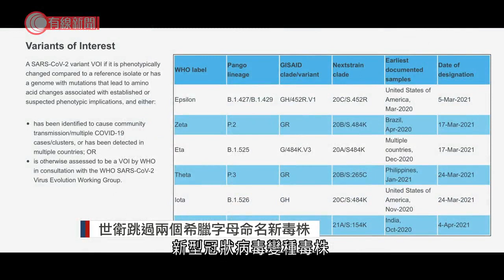世衛跳過兩個希臘字母命名新毒株 - 20211127 - 兩岸國際 - 有線新聞 CABLE News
【有線新聞】世衛過往依希臘字母順序，命名新型冠狀病毒的變種毒株，今次跳過中間的字母。外界原本預料世衛會以「Nu」，命名最新在南非發現的新毒株，但這個新變種最終以Omicron命名，跳過中間兩個字母。世衛無特別解釋原因。世衛今年5月宣布，以希臘字母命名「令人憂慮」及「令人關注」的新型冠狀病毒變種毒株，避免使用毒株首個發現地點，造成污名化；當時一下子公布10個毒株新名稱，連同其後採用和跳過的字母，目前餘下9個字母。

相關影片:
1. 全港首個智能停車場明日荃灣啟用　設六組自動泊車系統　停電可改人手操控 - 20211124 - 港聞 - 有線新聞 CABLE News
2. 福建已完成與金門、馬祖通橋初步技術方案 - 20211124 - 有線中國組 - 有線新聞 CABLE News
3. 澳門賽車　歐陽若曦在澳門GT盃首回合「炒車」　張亞琦熱身期間撞欄肋骨斷裂 - 20211120 - 體育 - 有線新聞 CABLE News